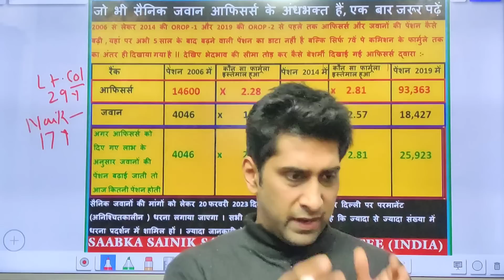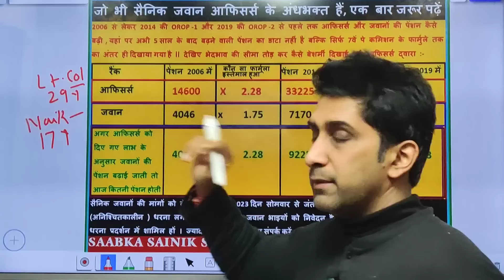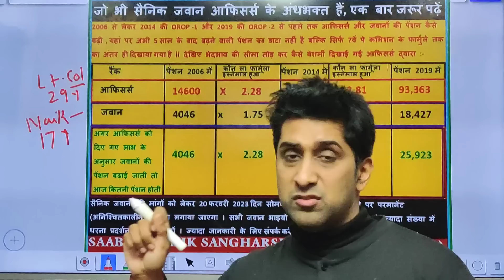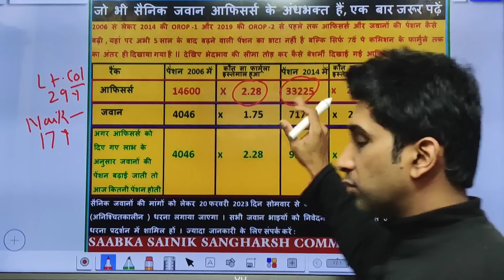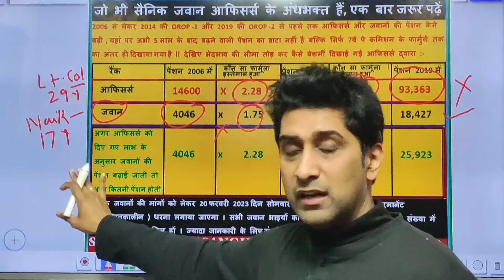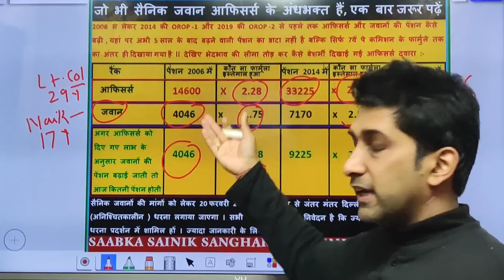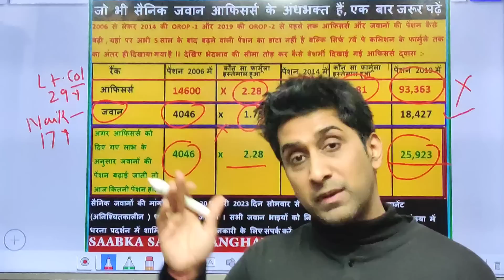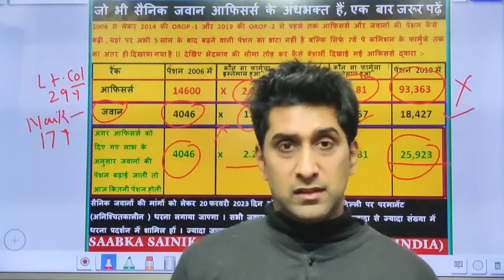जवान से लेकर ऑफिसर्स तक की बड़ी रिपोर्ट दिल्ली जंतर मंतर से | अब मिलेगा असली फायदा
Dosto maine es video mai aapko ek report samjhayi hai pension par. Dekhe poora video. I hope ye video aapko pasand aayega.

army news
OROP 2
latest news
sparsh
sparsh pension portal
d.a
d.a news
pension